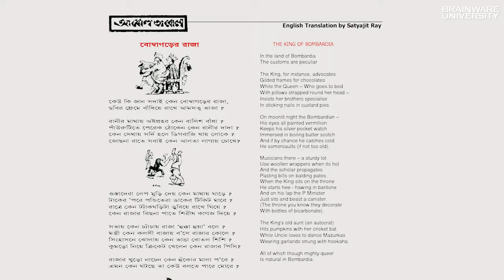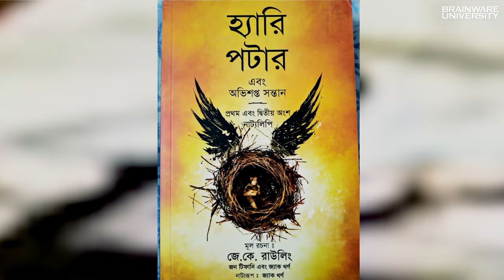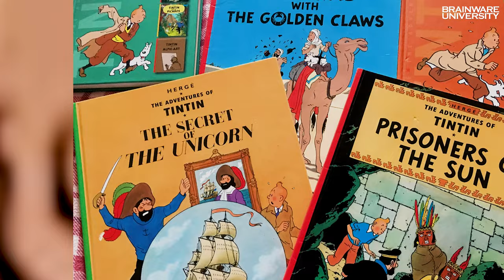Translating Harry Potter & the Wizarding World |J.K.Rowling| Fantastic Beasts | Exclusive Interview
Step into the enchanting world of Harry Potter like never before as we delve into the realm of Bengali translations with Soham Roy, a talented translator from the Department of English and Literary Studies at Brainware University. 📚✨

In this exclusive interaction, Soham Roy shares his insights on the thrilling journey of translating J.K. Rowling's magical universe into Bengali, specifically focusing on the spellbinding titles "Quidditch Through the Ages," "Fantastic Beasts and Where to Find Them," and "Tales of Beedle the Bard."

🌟 Discover the challenges and excitement that come with the task of bringing the Wizarding World to life in a new language and gain a deeper understanding of the intricacies involved in capturing the essence of magic, creatures, and folklore in Bengali.

🔍 Join us for an illuminating conversation with Soham Roy as he unveils the secrets behind his translation process, the linguistic nuances, and the joy of introducing Harry Potter to a Bengali audience. Whether you're a language enthusiast or a Potterhead, this interview promises to be a magical journey you won't want to miss!